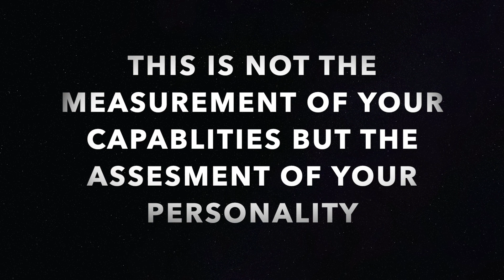In Conversation with Sumedha Chopra ( ex-Indian Airforce Officer)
Sumedha Chopra is an ex-Indian Airforce Officer and now working with UBS and She is the Ambassador of supportsaturday. She is a perfect example of " You have to be a brand within yourself before working for a brand".
It was great connecting with her on ZOOM.
(Sharing this video to show how your personality can help you reach great heights)